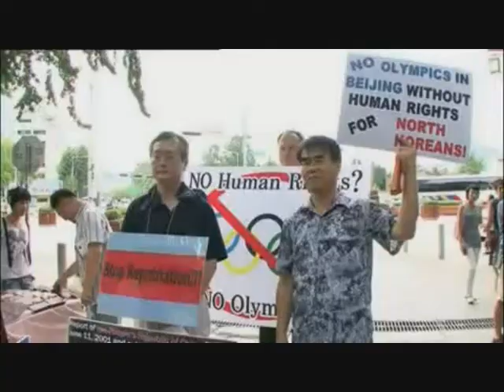North Korean - Hana's Story - Part 2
An insight into the life of 19-year old Hana, one of a growing number of defectors from North Korea struggling to adjust to life in the South.